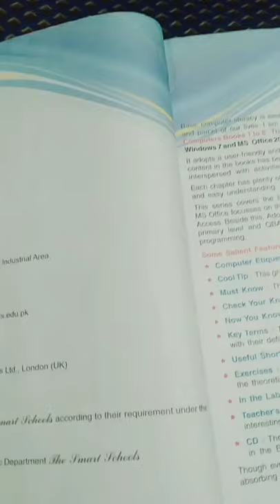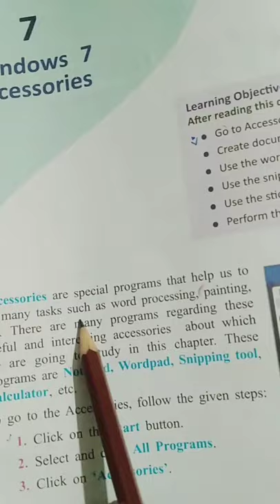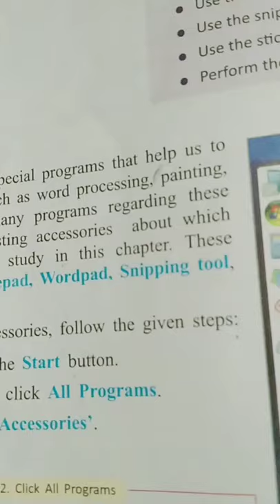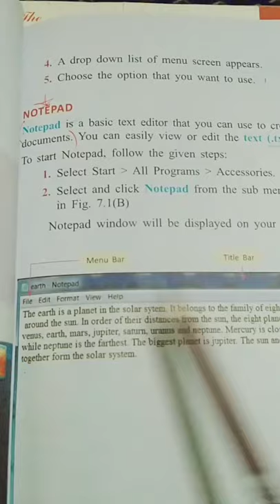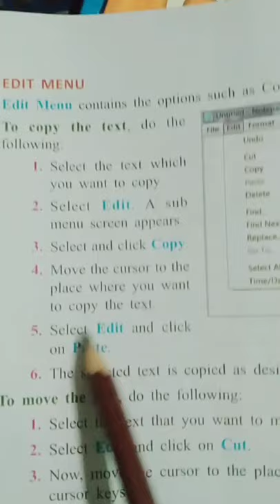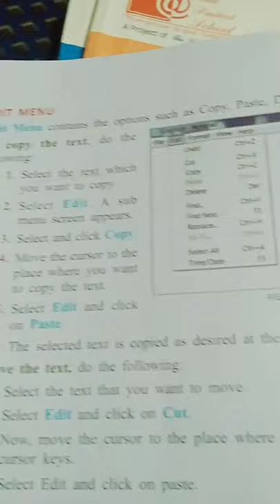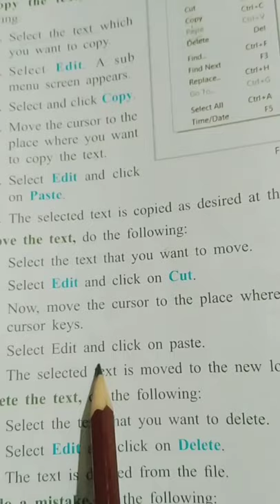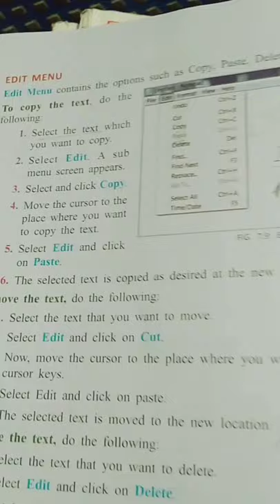Class 5th ICT (Final Term session 01) 2nd Assessment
Lesson: Windows 7 Accessories